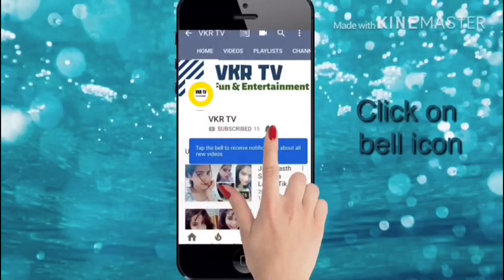Tik tok Uppal Balu Saying Fans Torturing him with Phone Calls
Uppal balu tik tok famous saying he is getting tortured by the phone calls from his fans.